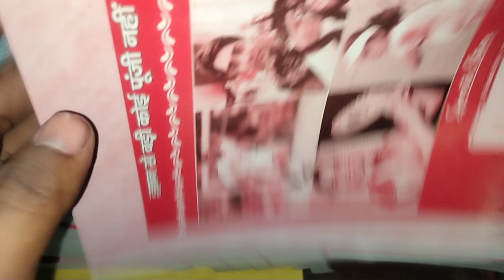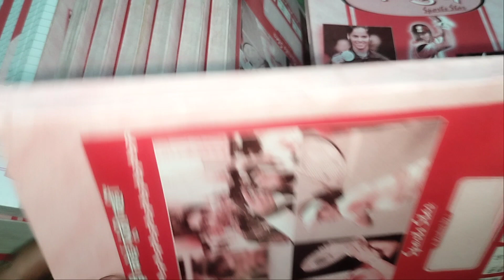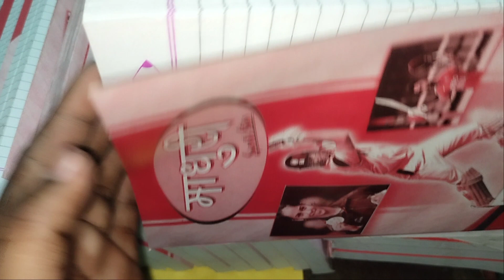Best Paper Quality Notebook।। Premium Quality Paper 356 Page Under 60. Wholesale Price Notebook.